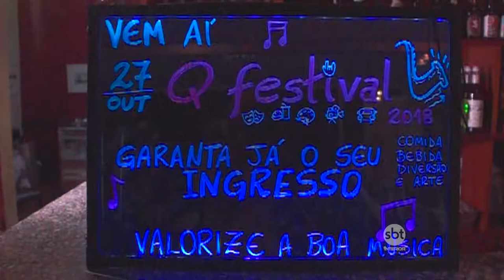Bares Q Festival - 10 ep - Quintal Cultural